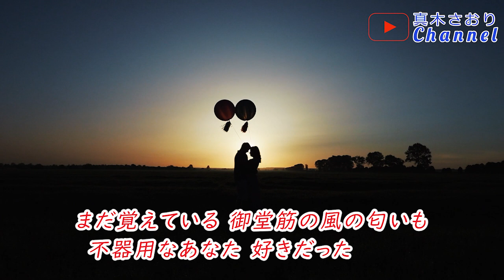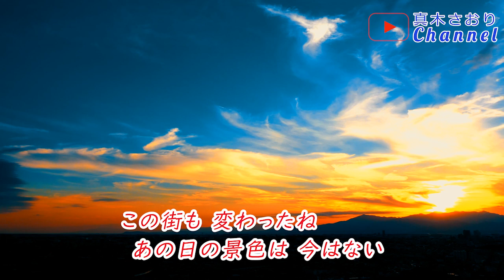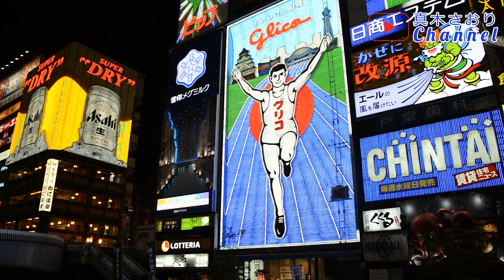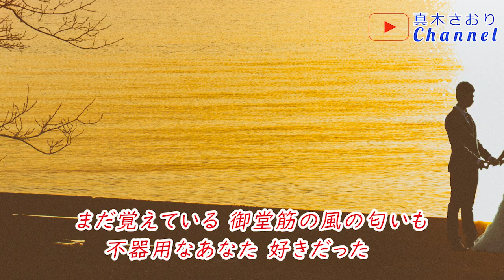OSAKA～夕暮れ て～（KANAさん）唄/真木さおり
2021/11/17発売
＊作詞/冬弓ちひろ
＊作曲/小林宏和